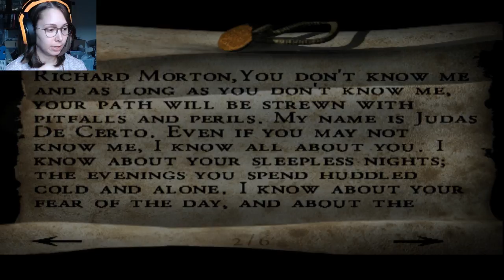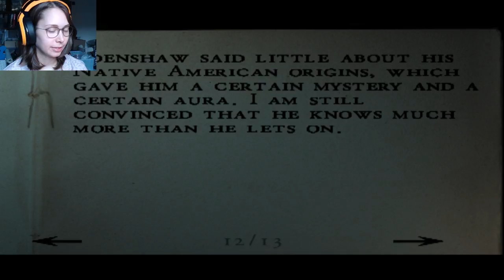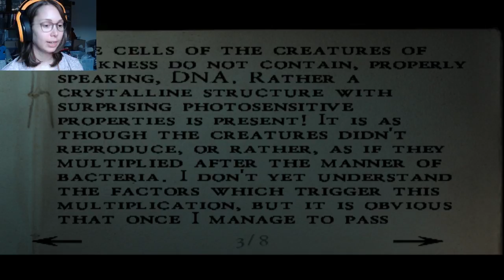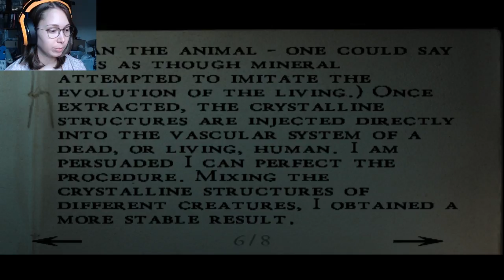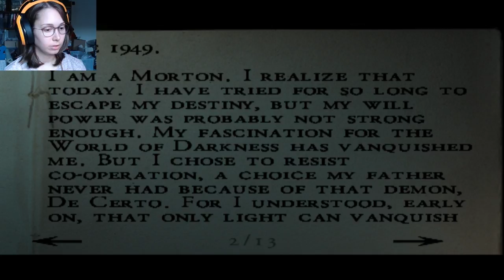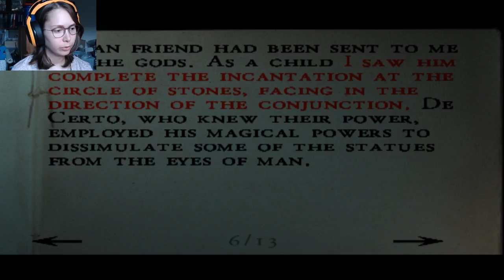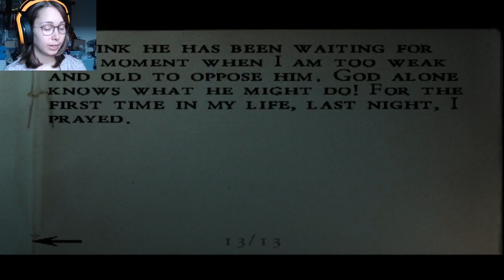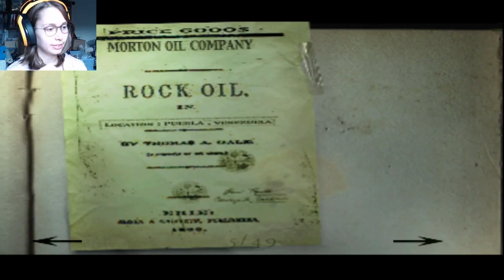[ Alone in the Dark: The New Nightmare ] Playthrough - Part 5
Game:
Alone in the Dark for the ps2.